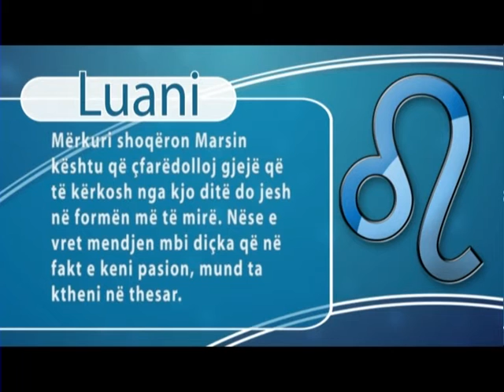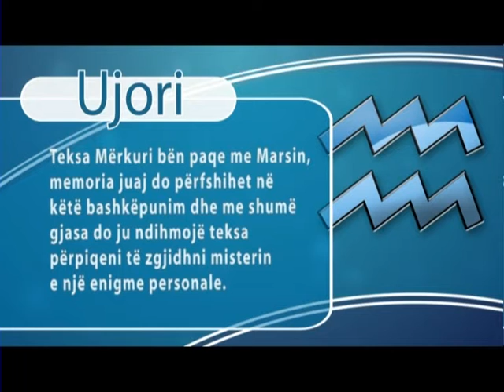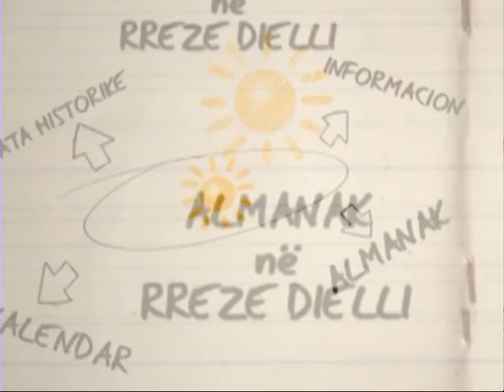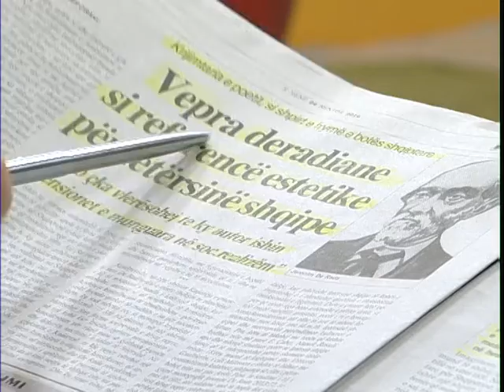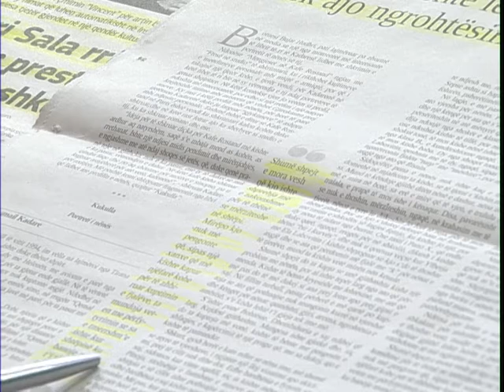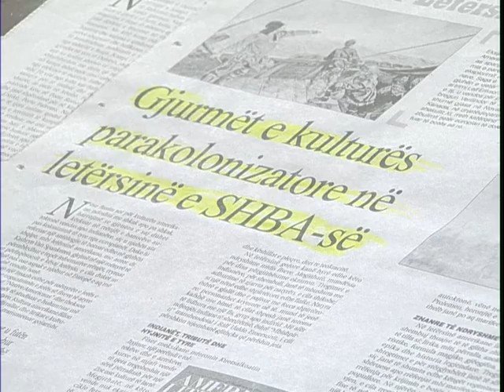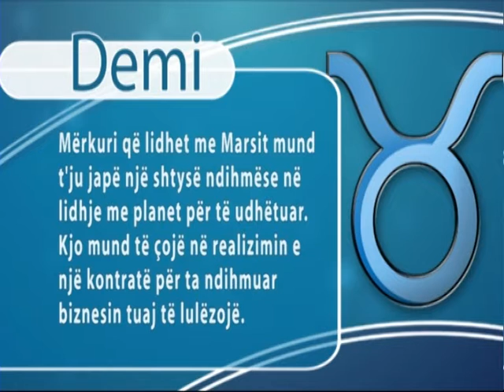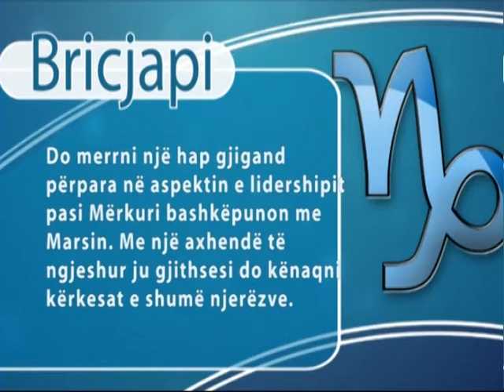A1 Report - Rreze Dielli dt 24 Nentor 2014, News Aktualitet Politikë